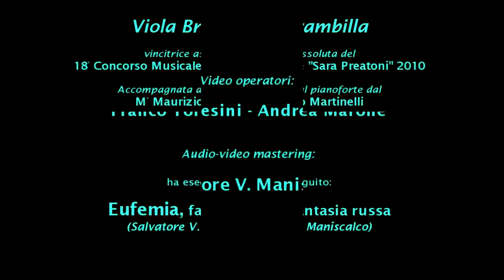EUFEMIA, fantasia russa (Salvatore V. Maniscalco) - Viola Brambilla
EUFEMIA, fantasia russa (Salvatore V. Maniscalco), al flauto Viola Brambilla (vincitrice assoluta del 18° Concorso Musicale Sara Preatoni - 2010), accompagnata al pianoforte dal M° Maurizio Martinelli - MUSICA PER LA CITTA' 2011 - Recital per Sara (Corte Valenti Garbagnate Milanese) - Direzione artistica Salvatore V. MANISCALCO